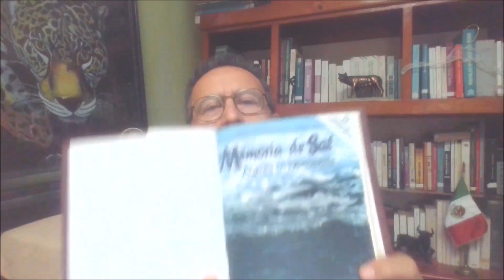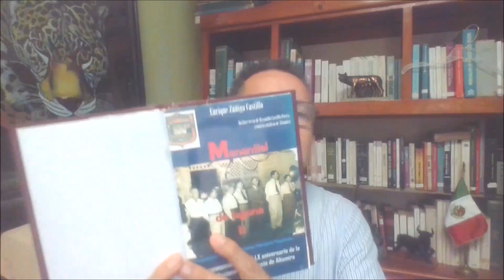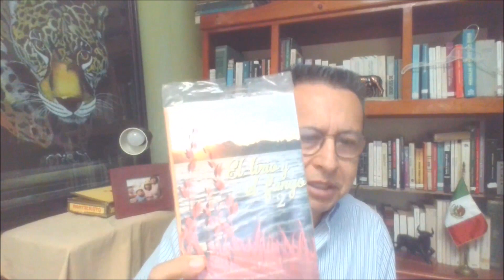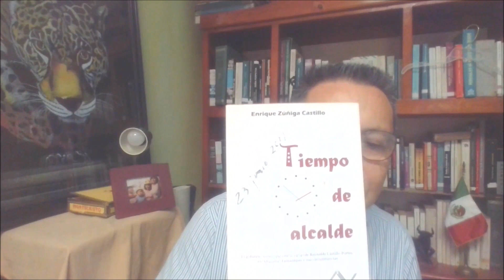21 Altamira 1940 1950 Épico pleito Sotero Mata y Jacinto Cedillo Libro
Los campesinos se enfrentaron muchas veces a la permanente amenaza de ser despojados de sus parcelas. Los antiguos dueños de los ranchos, resentidos por las pérdidas, se mantuvieron unidos y organizados para defender sus intereses.
Cruz Gallegos buscó una oportunidad. Exhibiéndose como militar retirado pretendía que el ejido Francisco I. Madero le diera unas tierras. El ejido Los Esteros salió en defensa de su hermano distante, varias decenas de kilómetros de aquél. Los de esteros enviaron un oficio en 1946 al secretario general de la LCA para solicitar la intervención en el asunto.
Los ejidos demostraron tanta cohesión semejante a la bravura de los jabalíes custodiando las tierras comunes frente a la jauría de latifundistas.
No obstante, los ejidos sufrían un marcado divisionismo al interior de las asambleas. Una de las causas era la falta de rendición de cuentas. El manejo del dinero en las Tesorerías ejidales o del comité escolar generaba a veces cósmicos embrollos porque la honestidad era lo más débil de algunos tesoreros o, mejor dicho, su fortaleza radicaba en las uñas. Hasta el secretario general del Comité Regional Campesino, de la Liga o de la CNC intervenía personalmente o a través de un propio para resolver estos conflictos.
El Código Agrario de 1942 preveía en su artículo 29 que si el Comisariado Ejidal resultaba electo por mayoría en competencia con otra o más planillas, la primera minoría de la asamblea elegía por sí misma al Consejo de Vigilancia. El Consejo Vigilancia es el órgano fiscalizador con la función de cuidar que los actos del comisariado se apeguen a la legislación agraria, revisar sus cuentas y convocar a asamblea cuando éste no lo haga en los términos establecidos. Tal disposición, en la práctica generaba una permanente contienda entre los dos órganos ejidales de dirección.
Después de las elecciones, el presidente del comisariado ejidal o el tesorero salientes se negaba a veces a entregar el archivo o el sello a las autoridades sucesoras sólo porque éstas integraban un grupo antagónico. Otros problemas eran las inasistencias a las asambleas, el incumplimiento en el pago de cuotas y la necesaria depuración de la lista a los ejidatarios que detentaban las tierras pero las mantenían ociosas.
Durante las asambleas, prolongables a veces hasta ocho horas o más, se suscitaban controversias infinitas. Hablaba uno, otro, otro más, otros más para que se les diera oportunidad de infodar un paso, hay que tomar el acuerdo en la asamblea; pido la intervención de la autoridad agraria; si se le dispensa a él, mañana la organización andará como pelota; la parcela no tiene otro poseedor más que el compañero; a dónde está el objeto de tanta sangre vertida en la revolución; cuando se hace con dolo es una cosa y cuando se hace por ignorancia es otra; que hable otro que interprete la ley; explica los daños sufridos en la parcela por unos burros; que el Consejo de Vigilancia rinda un informe; pregunta a la asamblea para que resuelva; todos sabemos que no hay socio delegado desde hace mucho; cuál es el punto que estamos tratando; desde hace rato estoy pidiéndote la palabra… Y así, hasta no concluir. Verbigracia: El 13 de enero de 1942 un ejido inició su asamblea a las diez de la mañana y la terminó a las siete de la tarde.
Por los que no sabían firmar, lo hacían dos testigos a su ruego. Escritas a máquina, en hojas tamaño oficio y a renglón seguido, algunas actas que el autor revisó constan de más de seis hojas.
Aprovechando estos errores organizativos, siempre han existido personas o grupos interesados en desprestigiar a la clase campesina acusándolos de indolentes, apáticos, viciosos, desorganizados, desunidos, etc.
Acusan que el ejido ha sido un histórico fracaso, un velero sin viento que lo empuje, sin siquiera considerar los factores desfavorables. El ejido fue condenado como malograda crisálida por la falta de créditos y asesorías suficientes y oportunas para hacer producir la tierra. Otros obstáculos fueron la manipulación política que se ha hecho de la pobreza rural, la corrupción de las instituciones crediticias y la carencia de tecnología.
Otra de las críticas al sistema agrario mexicano se encaminó hacia la camisa de fuerza representada por las extensiones territoriales impuestas por la ley a los campesinos. Sin embargo, cuando, los ejidatarios más entusiastas y prósperos tuvieron la capacidad económica para adquirir, porque era compatible, propiedades fuera del ejido, constituyeron pequeños patrimonios de dominio pleno; podían disponer de ellos absolutamente, a diferencia de las parcelas ejidales.
Ya sin las cadenas de la dura explotación de las haciendas, los campesinos pudieron contar con una porción de tierra para mantener a sus familias bajo la fraternal protección del ejido que los cobijaba de cualquier peligro exterior.